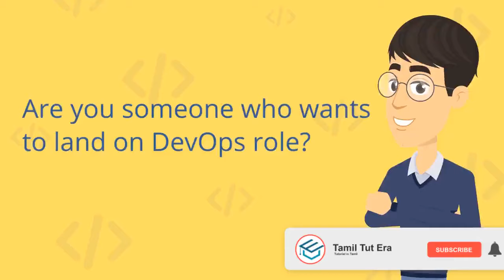TamilTutEra DevOps Tutorials in Tamil | Ansible in Tamil | Vagrant in Tamil | Docker in Tamil